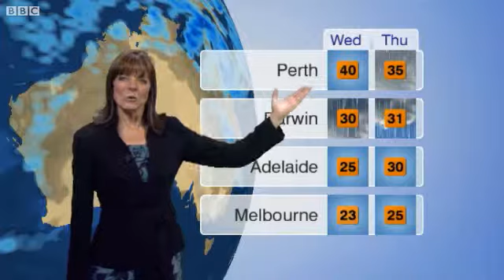BBC Weather Sydney mp4